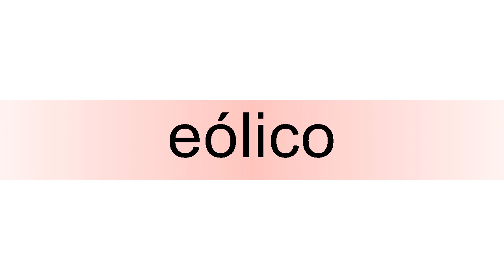How to pronounce eólico